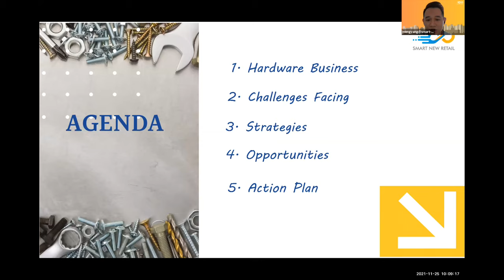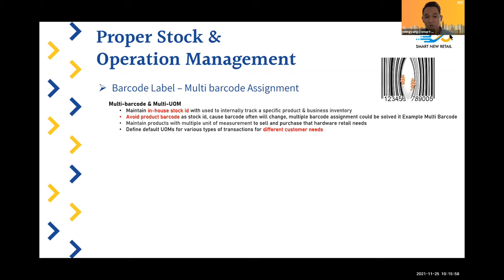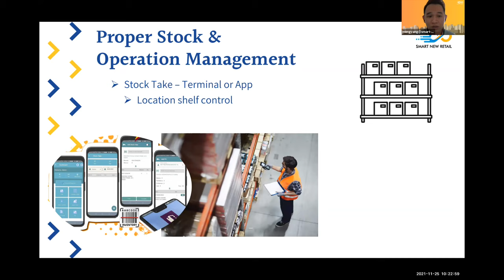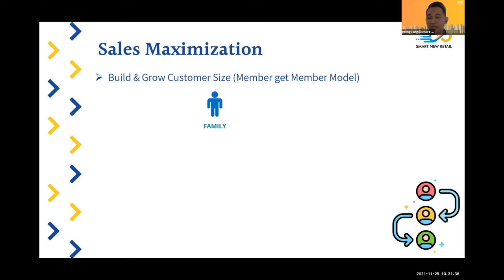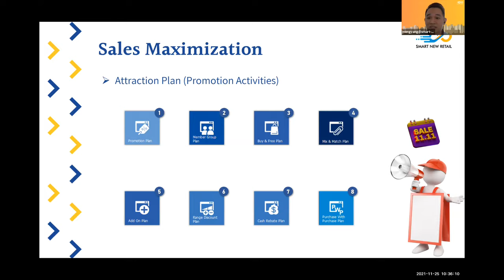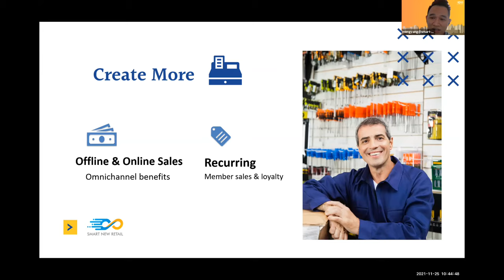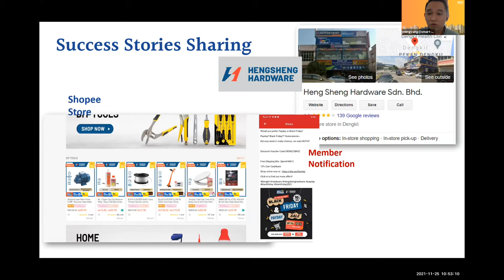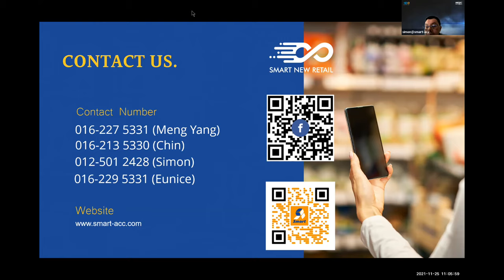Hardware Retailer Growth Strategies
Time Stamps
00:04   Welcome Note
01:30   Hardware Business
02:12   Challenges Facing
06:20   Strategy 1 - Proper Stock & Operation Management
18:46   Strategy 2 - Sales Maximization
28:23   Strategy 3 - Member Management
35:52   Opportunities
36:54   Competitive Advantage
39:55   Action Plan
43:32   Success Story Sharing
46:18   Summary
47:47   Extra Sharing